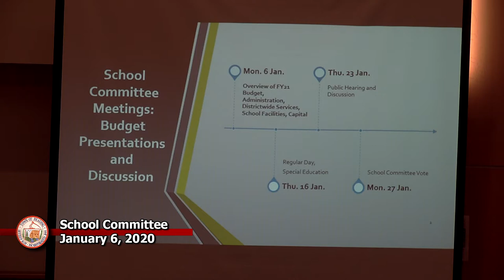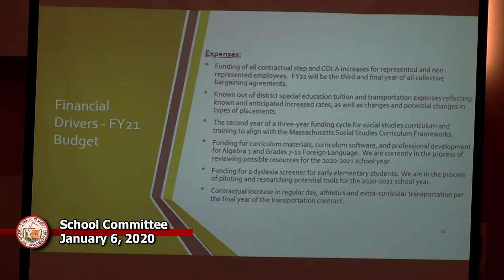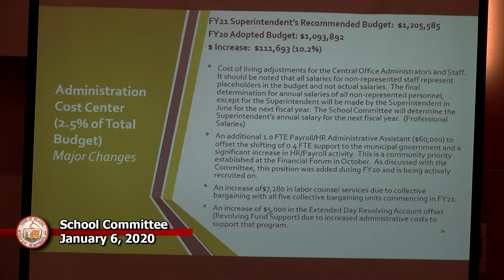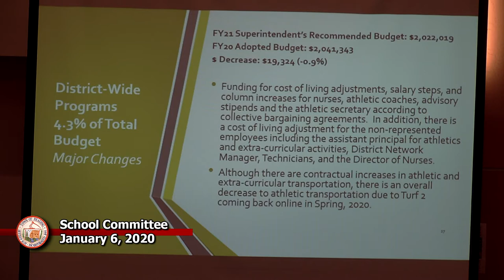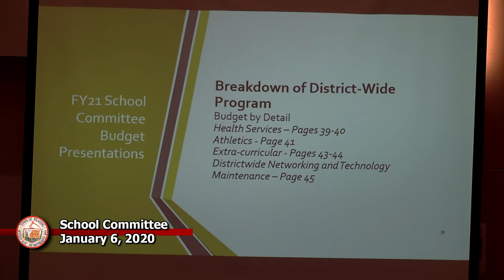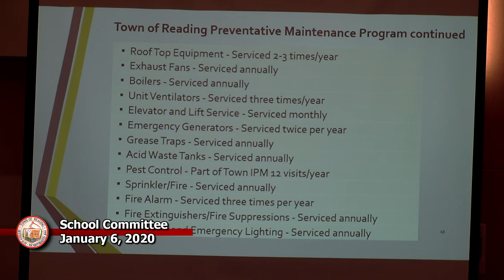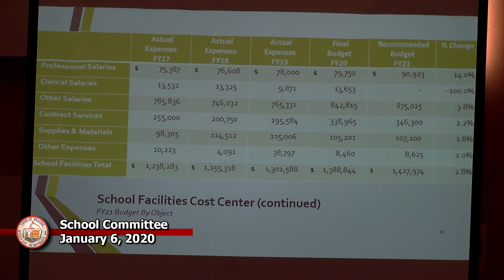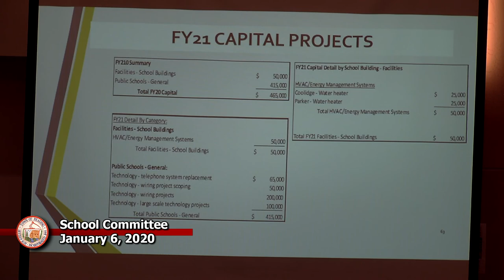School Committee 1-6-2020